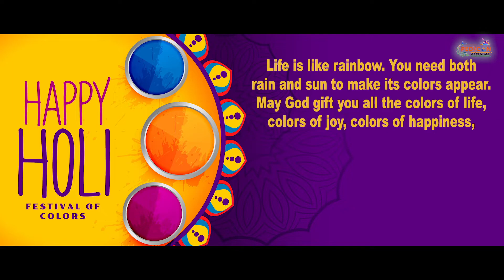PEDICON 2022, Holi